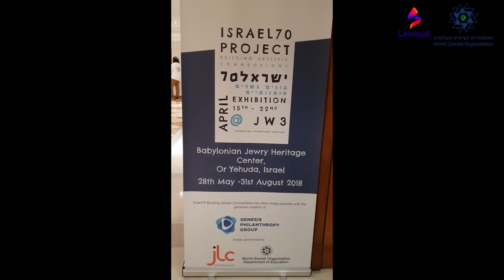לימוד 2018 LIMMUD 2018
The 2018 Limmud Festival took place in Birmingham and drew crowds from Britain and around the world. The WZO, the World Zionist Organization, led the subjects of Zionism, culture and art in Israel in lectures and events of the WZO to thousands of participants by the WZO team, including media personalities Yigal Ravid, Eldad Beck and Shai Kerem, education activist Nick Avery, Head of WZO in UK Izchak Sonnenschein, WZO CEO Eli Cohen and beyond all DANA INTERNATIONAL in lectures and performances

פסטיבל לימוד 2018 התקיים בבירמינגהם ומשך קהל מבריטניה ומרחבי העולם. נבחרת הצ"ע, ההסתדרות הציונית העולמית , הובילה את נושאי הציונות, התרבות והאמנות בישראל בהרצאות ואירועי הצ"ע לאלפי המשתתפים ע"י הנבחרת ובה אנשי התקשורת יגאל רביד, אלדד בק ושי כרם, פעילת החינוך ניק אייברי, נציג הצ"ע בבריטניה יצחק זוננשיין, מנכ"ל הצ"ע אלי כהן ומעל לכל, דנה אינטרנשיונל. בהרצאות והופעות.